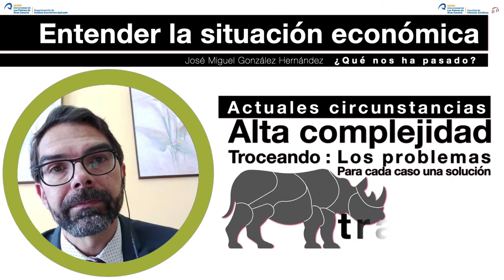V 6.1 ¿Qué nos ha pasado? Entender la situación económica 2020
Saludos.

Ahora nos toca dar paso a D. Jose Miguel González Hernández que nos habla de lo que nos ha pasado desde su perspectiva.

Comentar que esta intervención está en el marco de una invitación realizada para desarrollar la matriz de alternativas, herramienta tangible para la busqueda de soliciones económicas.

Está siendo un viaje inteso que ha llevado semanas de preparación para ayudar a hacer frente al COVID19 desde el aspecto económico y a plantearnos los siguientes objetivos:
- Utilizar principios de inteligencia colaborativa en red.
- Generar empoderamiento en la ciudadanía.
- Despertar capacidad de acción.

Aquí te facilito el acceso a la matriz de alternativas propuesta.

Gracias...
Salu2

Atentamente,

17mayo2020IslasCanarias